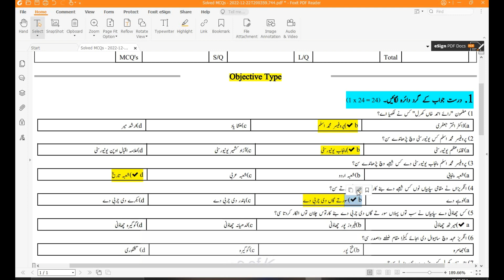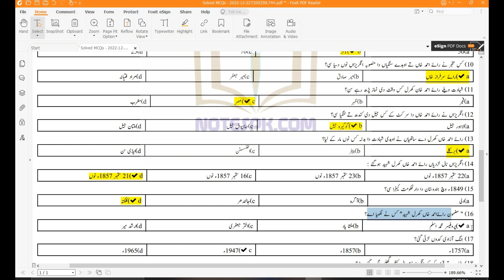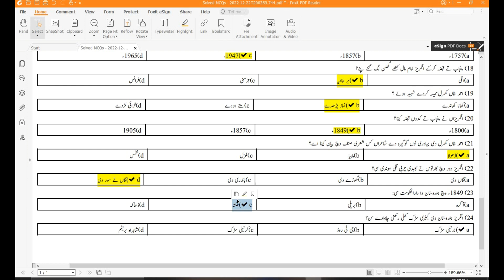Punjabi mcqs class 11 | Punjabi 11 class chapter 9 mcqs | Punjabi mcqs Solved | Sharjeel Afzal